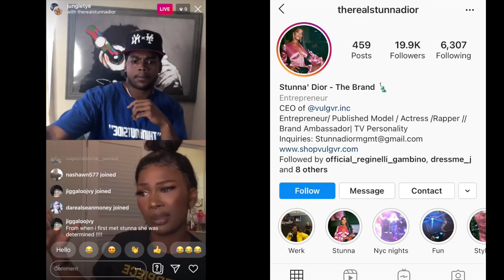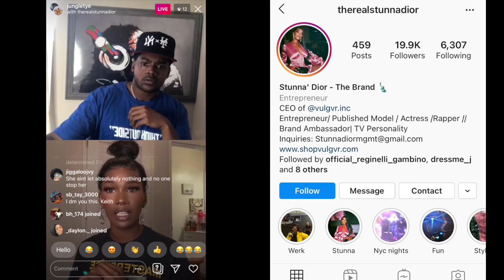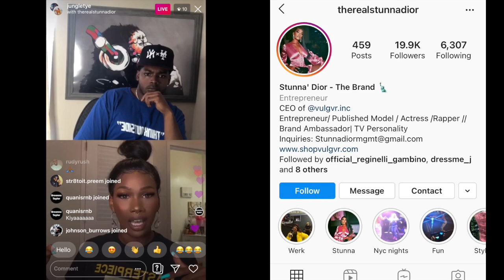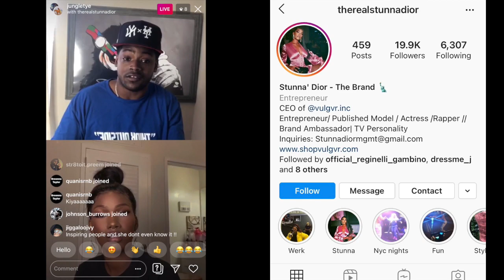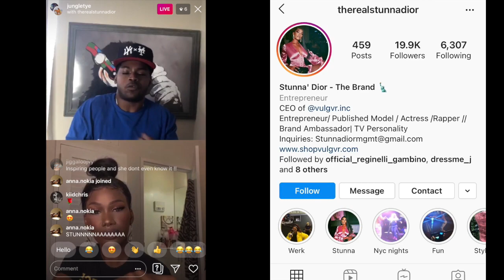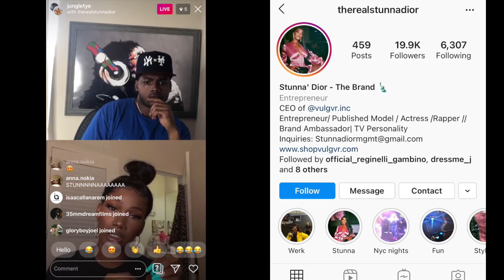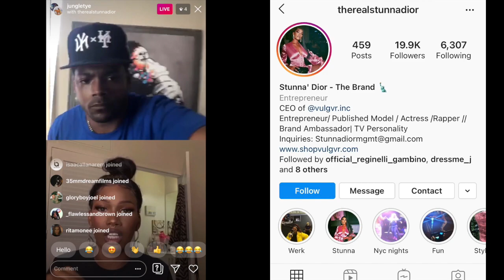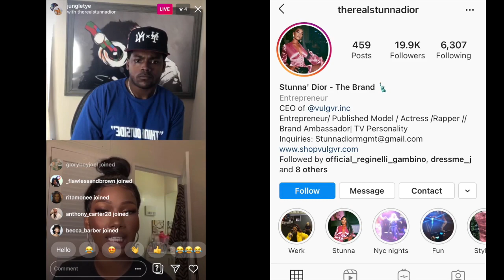STUNNA DIOR- IN THIS INDUSTRY AS A BLACK WOMEN ITS LIKE WHAT DO YOU KNOW?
STUNNA DIOR WHOSOUTSIDE INTERVIEW

We spoke to rising artist, model and actress STUNNA DIOR for an exclusive “Who's Outside” interview! During our sit down she talked about what is like working as a black women navigating her way through the entertainment industry, working with FIVIO FOREIGN, FAMOUS DEX and much more.

LOVE YALL!